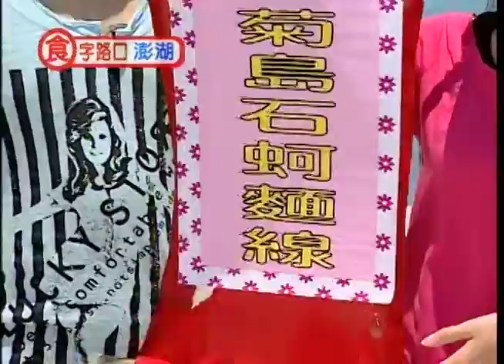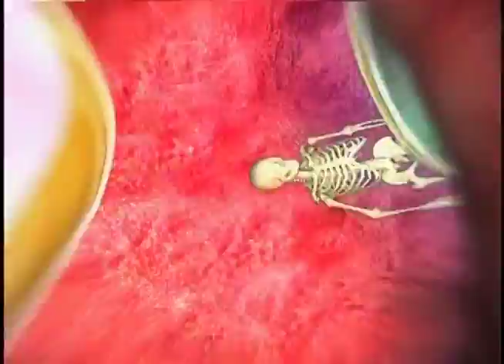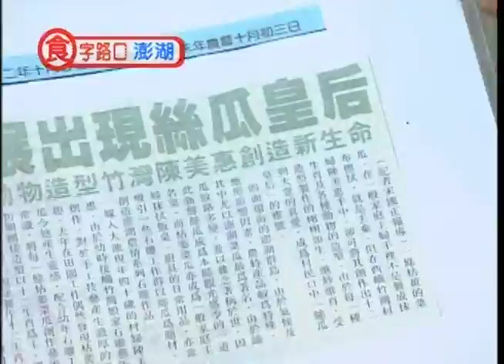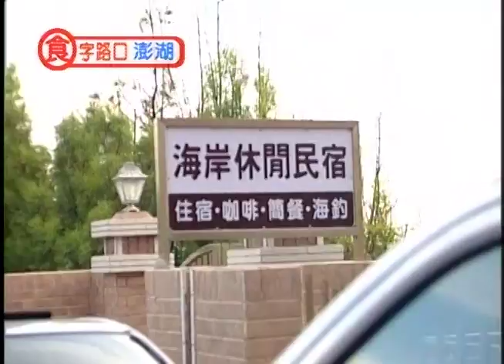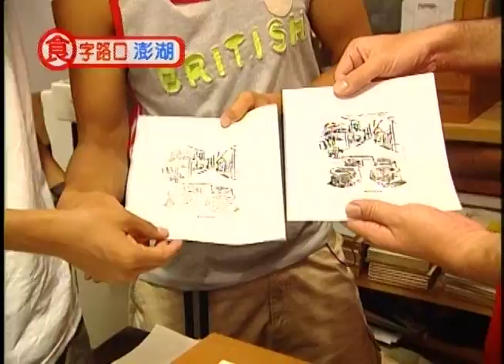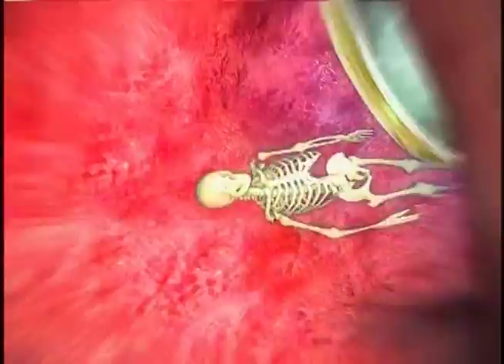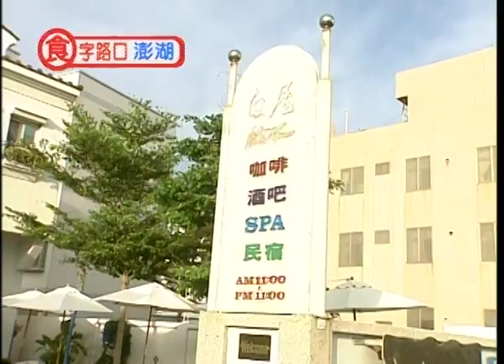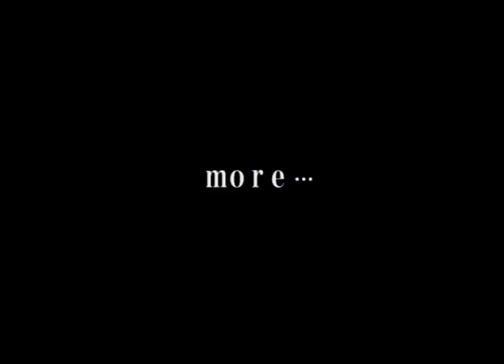香蕉船怕翻覆憲哥當場不淡定 憲哥嫌康康講話太慢「快一點啦」【周日八點黨】EP51 吳宗憲、康康、NONO、黃湘怡、王宇婕、ENERGY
主持人：吳宗憲、康康、NONO
地　點：澎湖
來　賓：黃湘怡、王宇婕、ENERGY